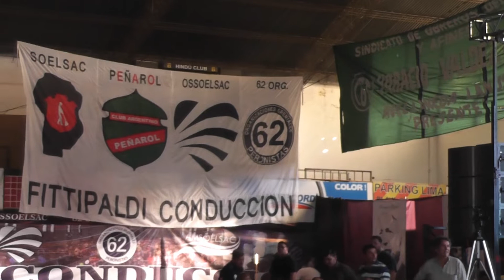Las 62 Organizaciones Peronistas recordaron el Día de la Lealtad Peronista